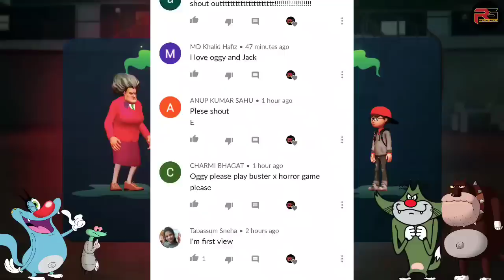Miss T Ka New Pet- Scary Teacher 3d Hauntely Halloween Update Version 5.7.1 with Oggy and Jack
Miss T ka New Pet- Scary Teacher 3d Hauntely Halloween Update Version 5.7.1 ( part 15 ) with Oggy and Jack

🐕  MrR DOG CHAPTER  2  🐕